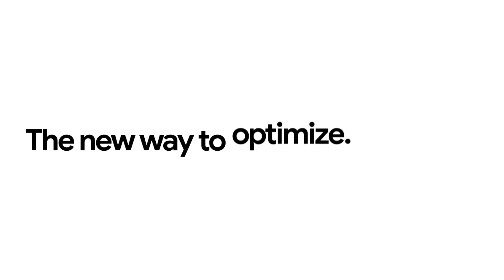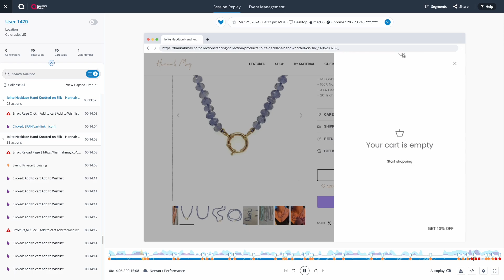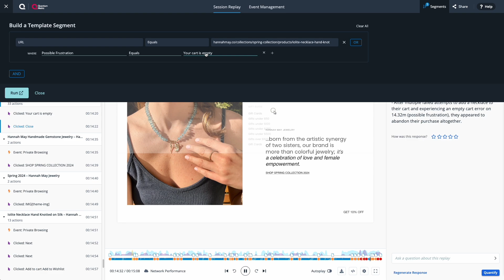How to use AI for a better customer experience with Quantum Metric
Google Cloud Partners are using Gemini Pro's multimodal capabilities to solve key problems in every industry. Join Mario Ciabarra, CEO of Quantum Metric, and learn why Felix AI is the new way to support your customers.